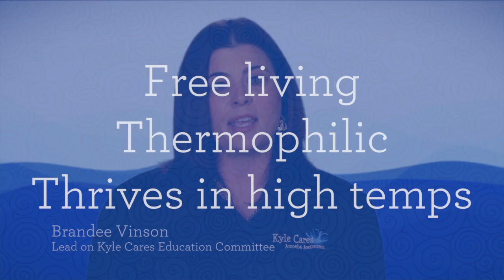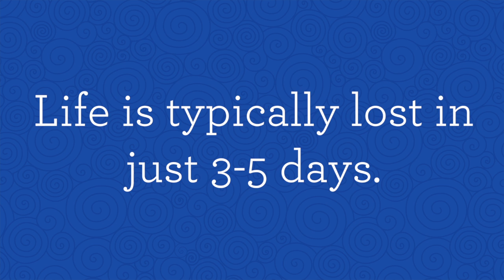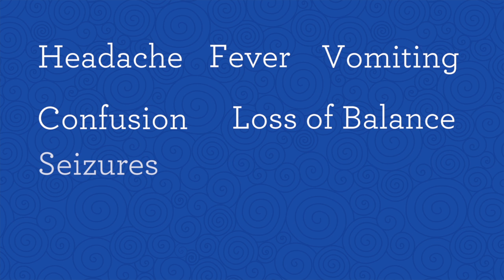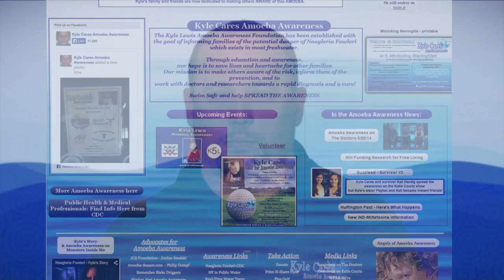Kyle Cares - 5 minutes for Amoeba Awareness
Naegleria Fowleri, the brain-eating amoeba, is 99% Fatal but 100% Preventable. Please watch and share Kyle Cares' 5 minutes for Amoeba Awareness video and help us arm others with information so they may protect their loved ones.